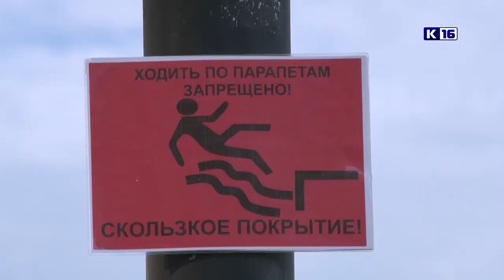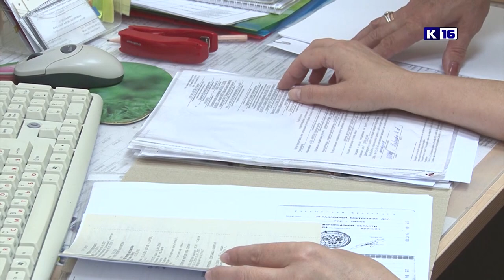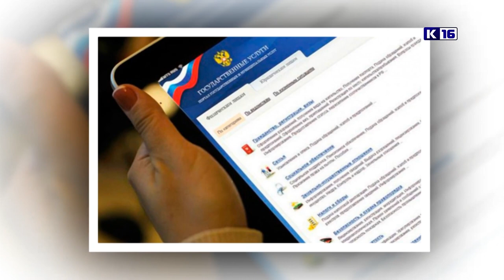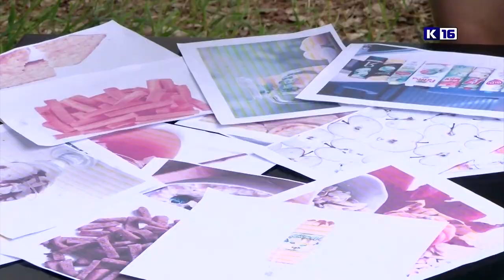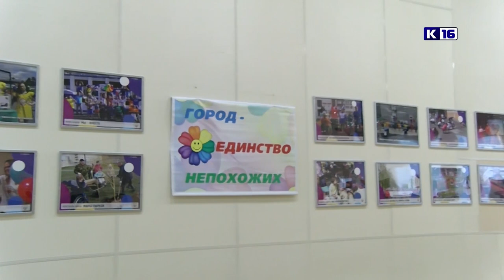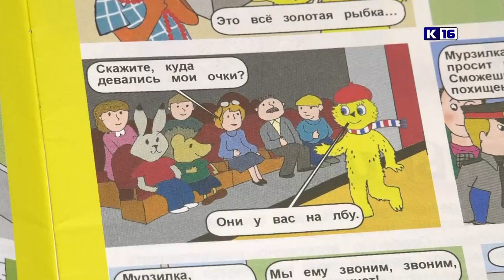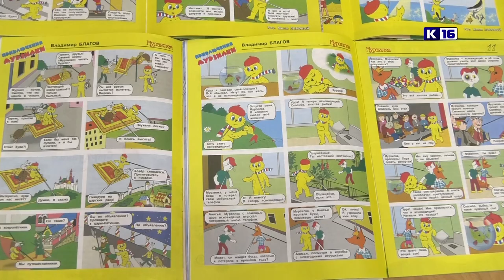Новости Сарова 28.06.2019